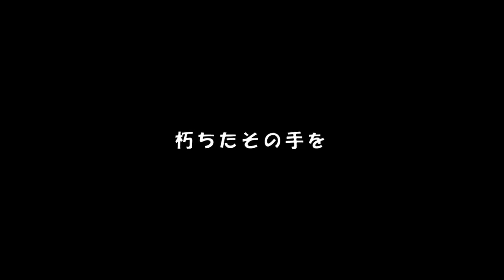幽 / 罪人 Spaghetti tuning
Original song 罪人 (tsumibito)
Movie, art and Instrumental by 罪人
Based on Kola's UST
Tuning / harmony by spaghetti2222
Singer Hatsune Miku
Inspired by MARETU